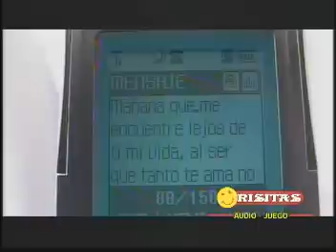Azucena Aymara - Lejos De Ti Mi Vida